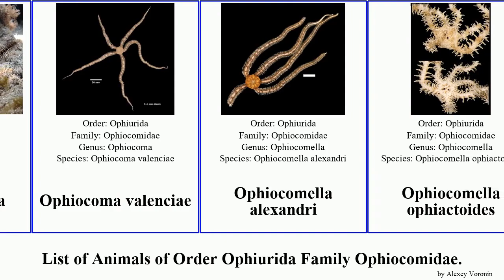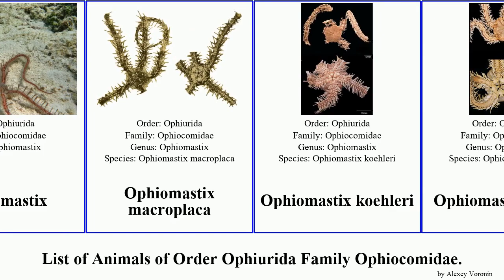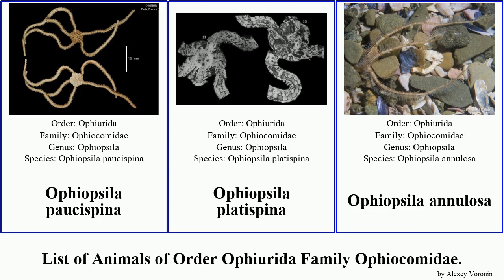List of Animals of Order Ophiurida Family Ophiocomidae. ophiopsila ophiocoma ophiomastix pica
Breviturma
Breviturma doederleini
Breviturma brevipes
Breviturma dentata
Breviturma krohi
Ophiocoma
Ophiocoma doederleini
Ophiocoma scolopendrina
Ophiocoma aethiops
Ophiocoma echinata
Ophiocoma erinaceus
Ophiocoma pica
Ophiocoma valenciae
Ophiocomella alexandri
Ophiocomella ophiactoides
Ophiocomella sexradia
Ophiocomella pumila
Ophiocomidae
Ophiocomina
Ophiomastix
Ophiomastix macroplaca
Ophiomastix koehleri
Ophiomastix venosa
Ophiomastix wendtii
Ophiopsila
Ophiopsila guineensis
Ophiopsila hartmeyeri
Ophiopsila multipapillata
Ophiopsila novaezealandiae
Ophiopsila paucispina
Ophiopsila platispina
Ophiopsila annulosa
Ophiopsila riisei